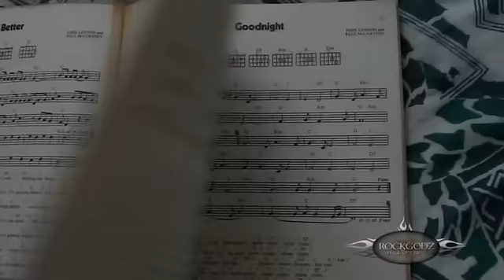Rock Godz Hall of Fame Interview with Steve Lukather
Steven Rosen of Rock Godz Hall of Fame in an exclusive interview with the legendary axeman Steve Lukather.